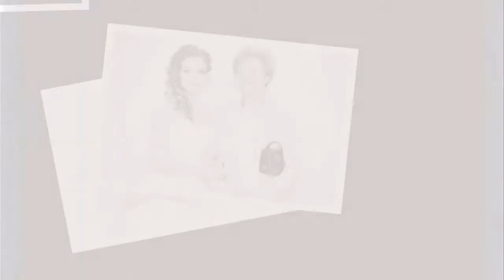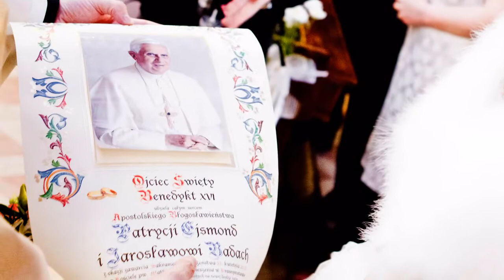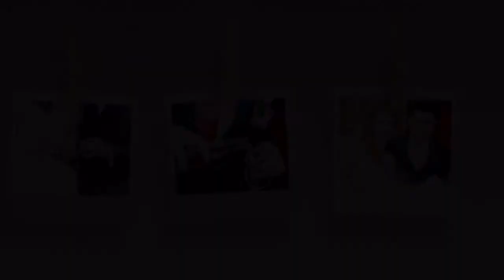Photo Art Studio Wesele Patrycja i Jaroslaw